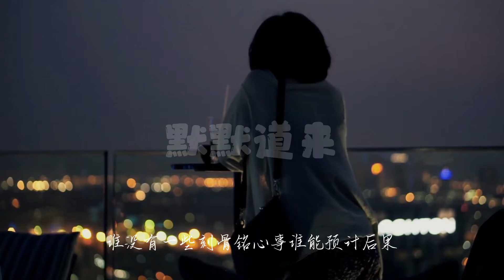情感夜线 多点耐心就会多点温暖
默默到来故事如你我是小莫
和你聊聊
我们平常人身上所发生的故事
身边见过我和我婆婆相处的人
大多都会发出感慨
很难见到如你们这般和谐的婆媳
我自己也觉得蛮难得的
无论以前
在长沙还是现在在深圳
我婆婆一年
会有67个月和我们住在一起
因为她觉得
她和我们生活在一起
能够帮我分担家务
我能够有更多时间工作和照顾孩子
也的确如此
他饭菜做的很好
也很爱干净
在做家务上是一把好手
可就算这么能干的人.